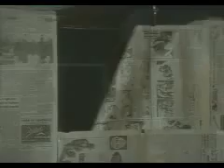Czekolada (2000) - zwiastun